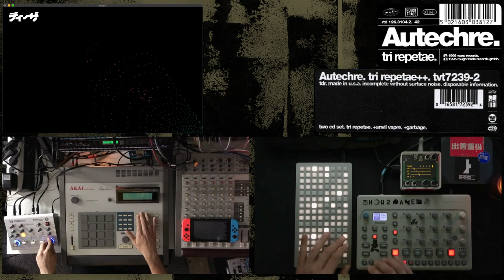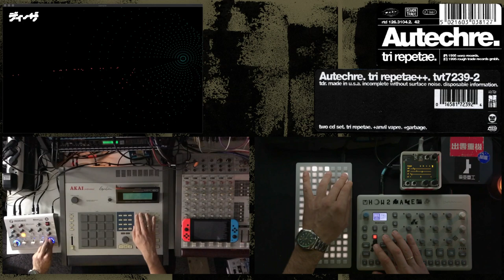Autechre - Stud [ DZA Reflip ] • MPC 60, Monome, Model:Cycles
My tribute to Autechre - Stud from amazing Tri Repetae, original track released 1995, Warp Records

Akai MPC 60 plays drums and loops, runs in sync with Ableton 11
Cycles plays glitch percussion, processed thru Ableton effects
Monome Norns plays other glitches via Cheat Codes 2 patch
Visualisation - Ganz Graf Mod X 1.0 for m4l